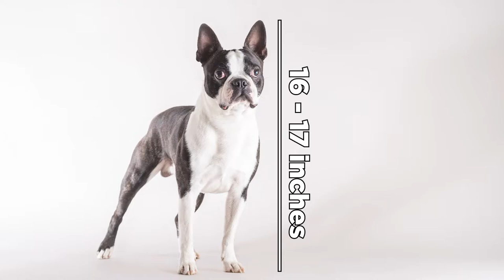Boston Terrier Dogs 101 | The American Gentleman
The perfect match for energetic city-dwellers, tiny dogs with an outgoing personality, known for being caring, curious, and stylish pets ready to adapt to any urban lifestyle and are always up for adventures. They are no other than the Boston Terrier.

They are sturdy and portable, compatible with an urban environment, and always up for a walk. These dogs were named after the city of Boston and have a sense of comedy that provides their owners with constant laughter. They were bred to hunt rodents in Boston's North End, so their small size and low density made them suitable for living in the city.

The Boston terrier is playful, curious, and cheerful, a small, well-rounded dog that frequently appears in tuxedos. Boston Terriers are an excellent breed for city life because of their compact size, friendly personality, and love of humans.

If you want to deal with Snorting, snuffling, wheezing, snoring, some slobbering, and Slowness to housebreak, then a Boston Terrier may not suit you. This video will talk about everything you need to know before you bring them home.

Let's get straight into this video…